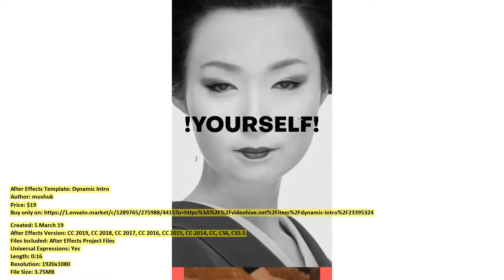Dynamic Intro | After Effects Template | VideoHive 23395324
Files Included: After Effects Project Files
Universal Expressions: Yes
Length: 0:16
Resolution: 1920x1080
File Size: 3.75MB
Media Placeholders: 18
Text Placeholders: 20
Category: (openers)

Description: Features: Fast Render No plugins required Works with After Effects CS5.5 and above Resolution - Full HD 30FPS ampamp ...
Dear author mushuk, if you believe any that the use of the project preview on this channel are not legitimate, please write to e-mail and we will delete your video within 24 hours.